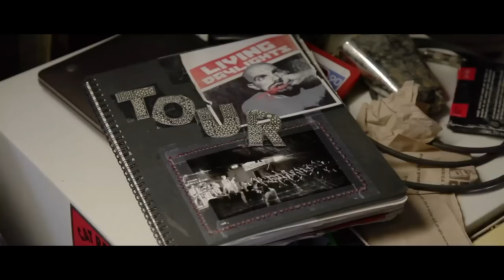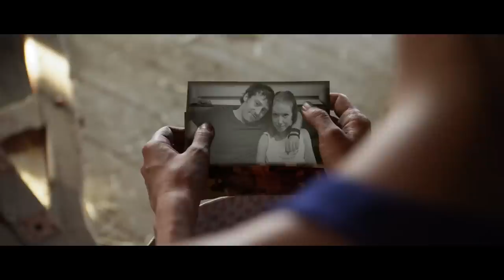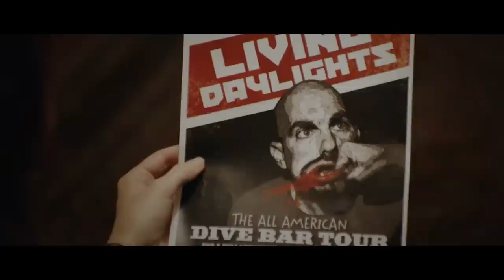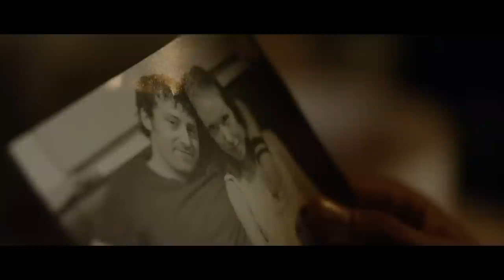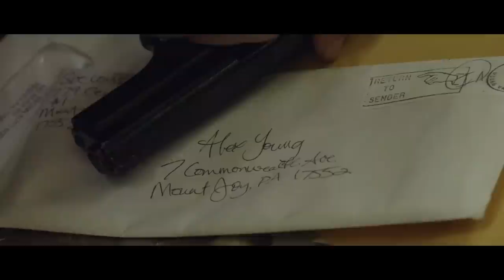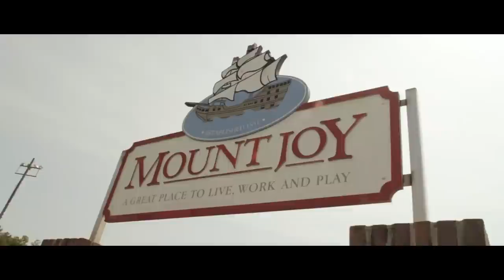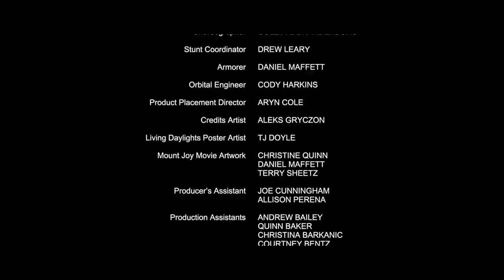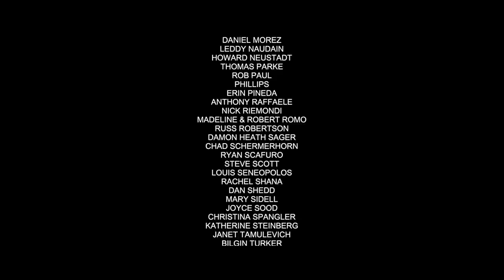Mount Joy | Full Movie | Award Winning Drama | True Story | Sean Gallagher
Mount Joy - An upcoming national tour could be the big break for small town rock sensations “The Living Daylights.” However, the disappearance of the lead singer’s girlfriend, who is also the bands manager, and the devastating secret she harbors could mean the end to it all. Inspired by true events.
2014.  Stars: Katie Hyde, Cynthia Shaw, Sean Gallagher, Amorika Amoroso, Jay Della Valle, Josh Eves